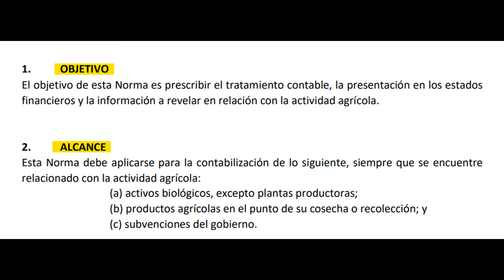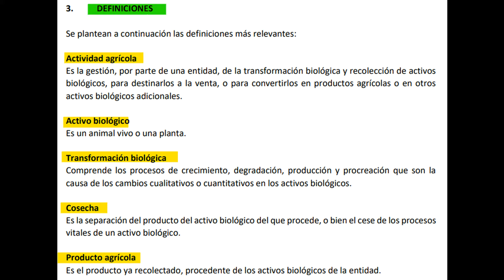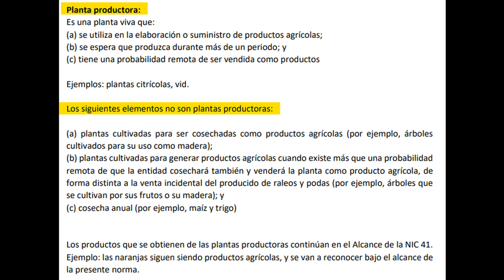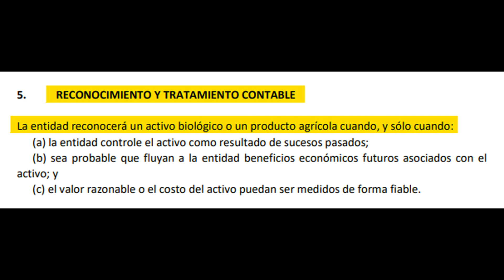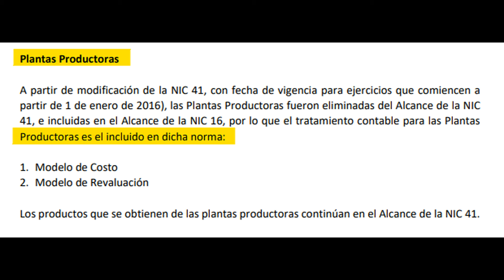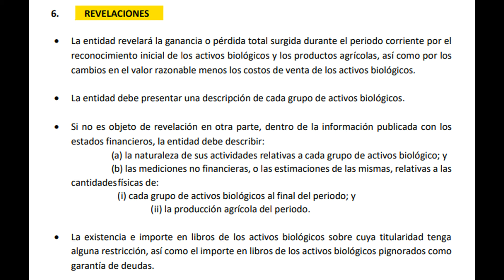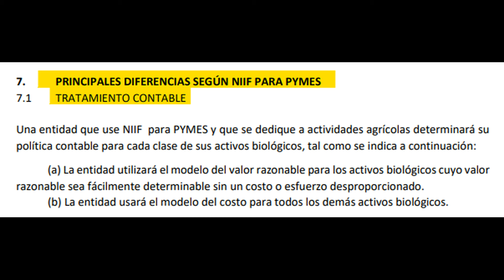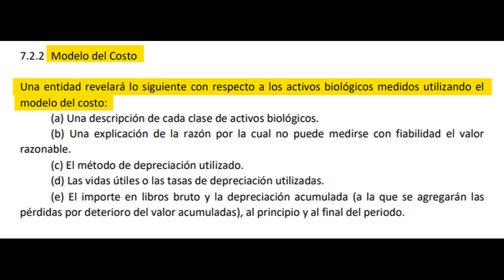5- [C74] NIC 41 AGRICULTURA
El objetivo de esta Norma es prescribir el tratamiento contable, la presentación en los estados financieros y la información a revelar en relación con la actividad agrícola.

Aquí encontrarás videos sobre temas ambientales, sociales y de gobernanza, donde comparto información valiosa y consejos prácticos para cuidar nuestro planeta y nuestra sociedad.

También puedes contactarme por correo electrónico para recibir más información sobre mis 👨 servicios o para consultas personalizadas: